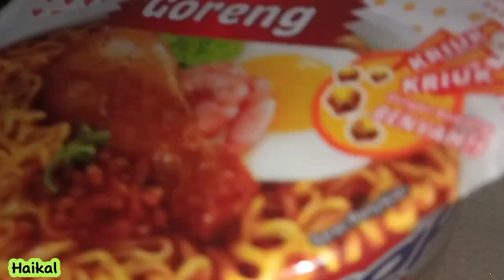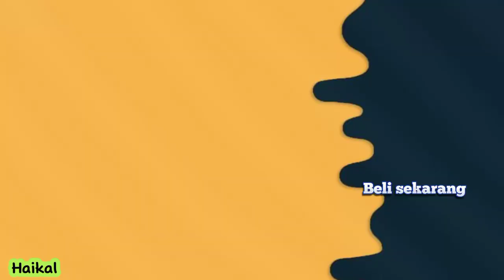HAIKAL iklan "Mie Sedap Cup" | iklan komersil